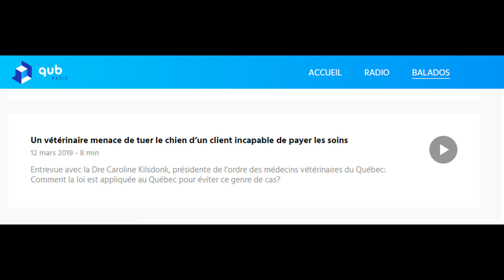QUB Radio | La communication entre le client et le médecin vétérinaire.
Dre Caroline Kilsdonk, présidente de l’Ordre des médecins vétérinaires du Québec rappelle l'importance d'une bonne communication entre le client et son médecin vétérinaire.